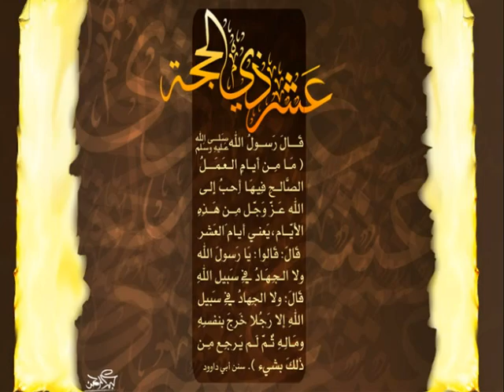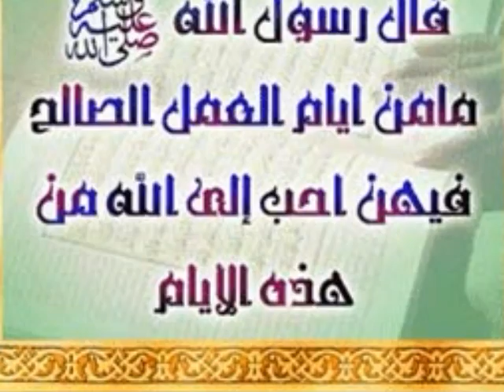العشر الأوائل من ذي الحجه فرصه اغتنمها